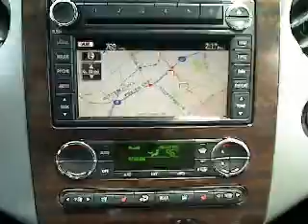2008 Ford Expedition - Sport Utility San Antonio TX C11745A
2008 Ford Expedition  - Stock#: C11745A

Gunn Chevrolet
12602 IH 35 North

Are you dreaming about a car that you don't have to wonder if it will start in the morning? Well, this SUV will have you excited to pick-up even your mother-in-law... A real head turner!! Safety Features Include: ABS, Traction control, Curtain airbags, Passenger Airbag, Front fog/driving lights...Comes equipped with all the standard amenities for your driving pleasure: Leather seats, Power door locks, Power windows, Heated seats, Auto... Get GUNN's 3 month 3000 mile warranty with roadside assistance. and drive worry free.     Give us a Call today, ask to speak with Stacy Boatmun, Daniel Evans, Alfonso Tamez or Chris Walter, and schedule a demonstration drive before it's too late. -1